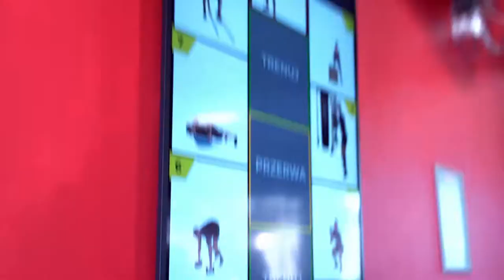Otwarcie Xtreme Fitness Busko-Zdrój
Nasz nowy, 41. klub i jednocześnie 10. z otwartych lokalizacji w ubiegłym 2020 roku! Zobaczcie, jak wyglądało otwarcie Xtreme Fitness Busko-Zdrój!